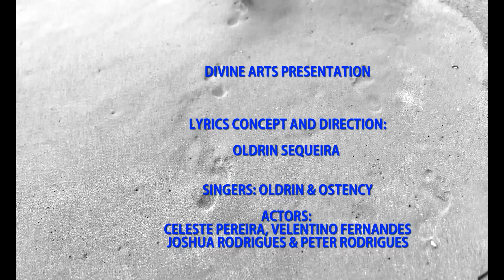Oldrin Sequeira - Panvlam | Konkani Song 2024 (Music Video)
Divine Arts Presents:  Oldrin & Ostency - Panvlam
Song for all generations.